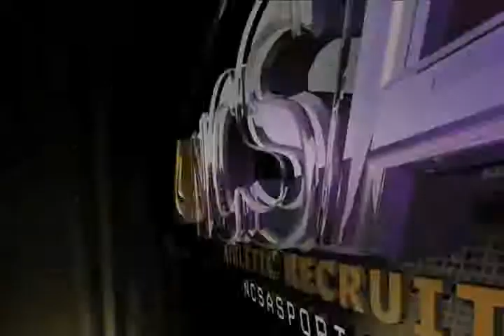Jackson MacLean (Recruiting Video)